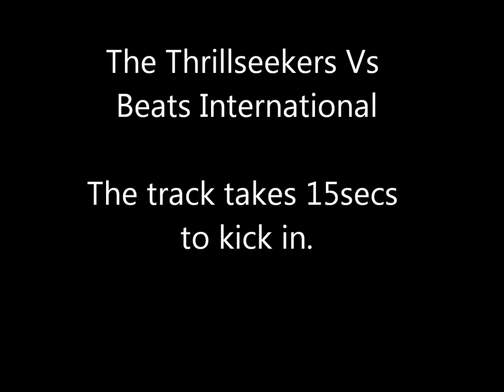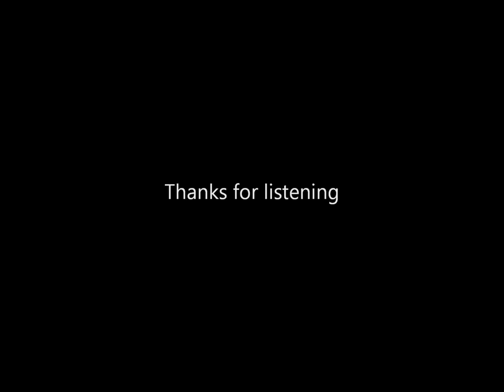The Thrillseekers V Beats International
Synaesthesia backing track, Dub be good to me vocal.
Hope you enjoy, especially if you have tried to find this.